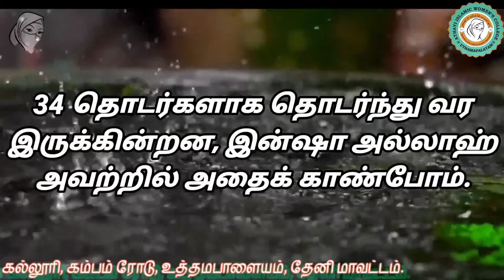குழந்தையை கொல்ல நினைப்பவன் யார்? - குழந்தை வளர்ப்பு பற்றிய விரிவான ஆவணத் தொடர் EPISODE - 10